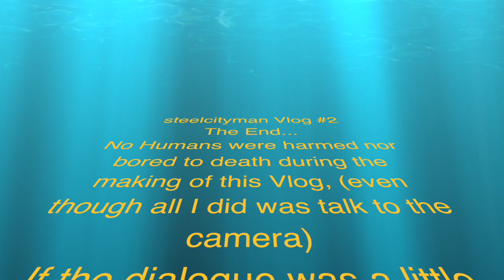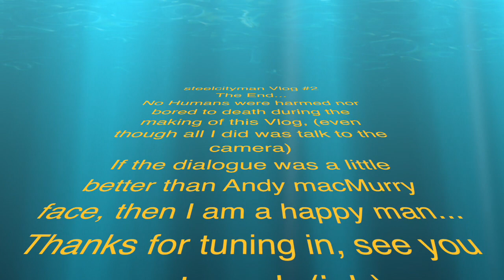steelcityman Vlog#2 13/07/2016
This video is about My Movie set up

Big camera ... Nikon D3100 with kit lens (18-55mm)
small camera ... Fuji film Finepix
main camera ... iPhone 6
tripod/selfie stick ... (cheapo)  TP 1700 cam link
Computer ... Mac Book Air (2013 build) i7 core